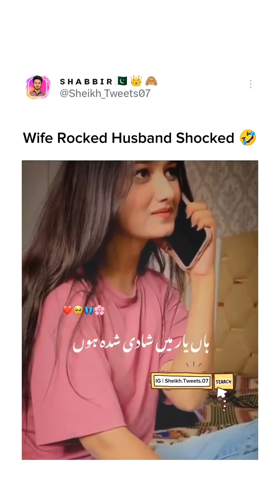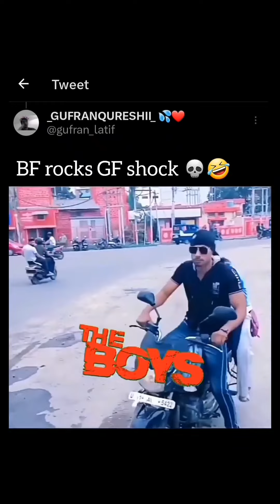Top comedy viral videos,comedy video,Mani miraj ,parul and veer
comedy video,
vadivel comedy video,
best funny comedy video,
comedy video app,
comedy shorts video shortyoutube video comedy shorts#jokes
comedy jokes short videos
comedy jokes short video
a video of jokes
a very funny jokes
comedy jokes in shorts
comedy prank short video
kanpuriya jokes comedy short video
youtube shorts funny jokes
jokes youtube shorts
funny jokes so funny
quick funny jokes
funniest youtube short on youtube
jokes school jokes
comedy shorts video in hindi
comedy shorts video funny
comedy shorts video song
comedy shorts video new
comedy shorts video viral
comedy shorts video and funny
funny shorts video for baby
akhilesh comedy shorts video
akshay kumar comedy shorts video
amazing comedy shorts video
best comedy shorts video
bollywood comedy shorts video
carryminati short video comedy
comedy shorts video dikhaiye
comedy shorts video download,
funny shorts video dialogue
comedy dialogue shorts video
comedy shorts video
comedy shorts video script in hindi
comedy short video no copyright
comedy short video app
comedy short video kannada
comedy short video tamil
comedy short video script
comedy short video hindi
comedy shorts video tags for youtube
comedy shorts video download free
comedy shorts video in tamil
youtube shorts comedy video
shorts video funny comedy
short comedy ideas
a comedy skit
a comedy show la
a comedy showcase
best comedy shorts on youtube
best comedy shorts
funny shorts video no copyright
how to write a short comedy
what is high comedy and low comedy
comedy show dress code
best comedy videos shorts
short comedy shows on netflix
funny shorts video
funny shorts video new
example of comedy show
e comedy shows
e comedy club
funny shorts video tags for youtube
youtube shorts comedian
funny shorts video in hindi
funny shorts video ideas
bts funny shorts video in hindi
jean shorts comedy youtube
jean shorts.comedy
la comedy shorts
l youtube shorts
short comedy on netflix
n youtube shorts
omeleto comedy short film
comedy shorts on youtube
p youtube shorts
p funny videos
p head shorts
q youtube shorts
r comedy
funny shorts tiktok video
u youtube shorts
youtube shorts comedians
very funny shorts
shorts v
comedy in shorts
x youtube shorts
x comedy vegas
x comedy las vegas
zombies youtube shorts
youtube shorts compilation 1 hour
youtube comedy short films
youtube shorts 1 hour
2 minute shorts
3 stooges shorts youtube
3 stooges comedy videos
3 second funny video
4 minute funny videos
5 minute funny videos
5 second funny videos
6 minute funny videos
comedy cellar
comedy cellar nyc
comedy club
comedy store
comedy action movies
comedy actors male
action comedy movies
actors comedy
comedy boston
best comedy movies 2022
bored teachers comedy tour
bollywood comedy movies
best comedy series
blue collar comedy tour
baltimore comedy factory
comedy club near me
comedy central schedule
comedy club nyc
classic comedy movies
club comedy
vadivelu comedy
natia comedy
comedy movie comedy movie
comedy show comedy show
central comedy roast
comedy definition
comedy defensive driving
comedy driving
comedy denver
comedy drama
comedy drama movies
comedy duos
comedy dc
comedy dynamics
comedy driving traffic school
divine comedy
dry bar comedy
dark comedy movies
dark comedy
dallas comedy club
dark side of comedy
def comedy jam
dc comedy loft
detroit house of comedy
comedy events near me
comedy events
comedy examples
comedy emoji
comedy english movies
comedy etymology
comedy equals tragedy plus time
comedy events los angeles
comedy events today
emmanuella comedy
english comedy movies
eddie b comedy
emmanuella comedy 2022
edinburgh comedy festival
edinburgh comedy club
eastville comedy club
early 2000s comedy movies
english comedy
english comedy shows
comedy film
comedy family movies
comedy family movies on netflix
comedy festival
comedy for kids
comedy football movies
funny bros comedy
family comedy movies